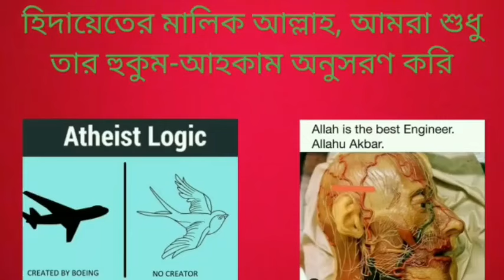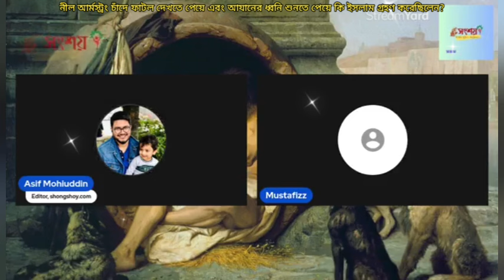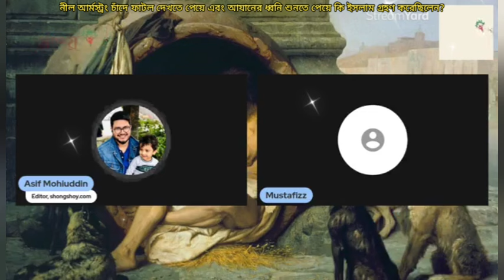নীল আর্মস্ট্রং কি চাঁদে ফাটল দেখে এবং আযানের ধ্বনি শুনে ইসলাম গ্রহণ করেছিলেন?